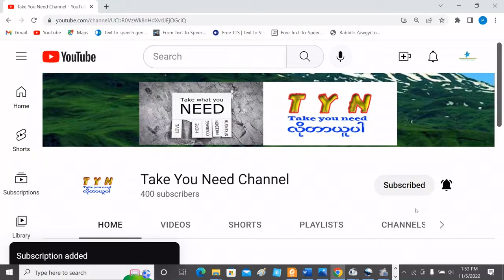How to Fix Bulb by Replacing LED ကျွမ်း​နေ​သောမီးသီးလွင့်မပစ်ဘဲ ပြန်လည်ပြုပြင်နည်း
This video is about How to Fix Bulb by Replacing LED.